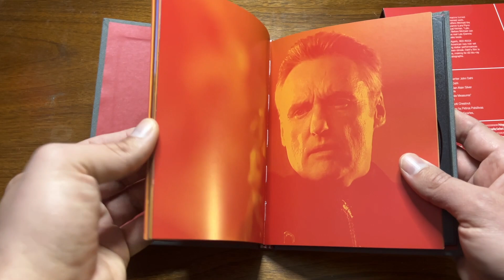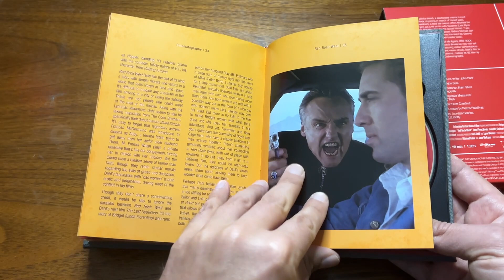RED ROCK WEST (1993) - Movie/4K UHD Review (Cinématographe)